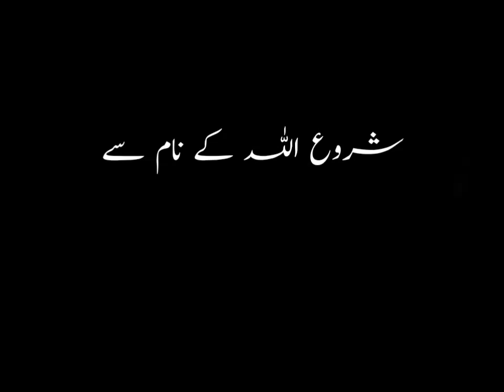Ghar K Skoon ki Dua || Ghar Mein Barkat Ki Dua || Imam Ali as Ne Farmaya || By Syed Maqsood AnS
ghar mein sakoon aur barkat ki dua۔۔?
.. گھرمیں سکون اور برکت کی دعا
Prayer and blessings of blessing at home..?
घर पर आशीर्वाद और आशीर्वाद आशीर्वाद.?

Note..!